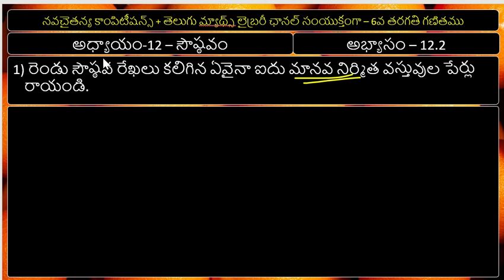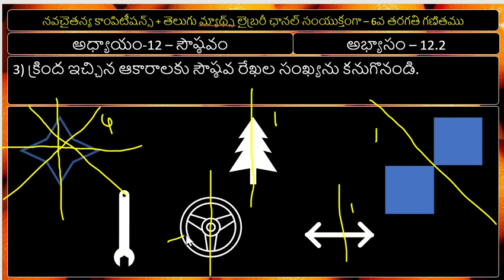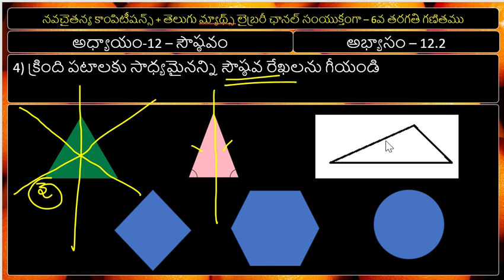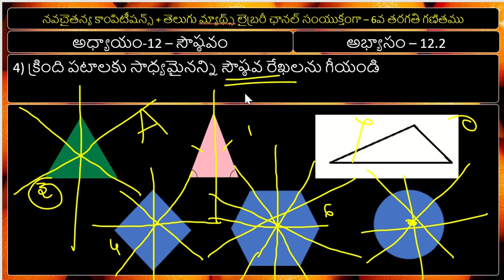6th maths // chapter-12 // ex-2